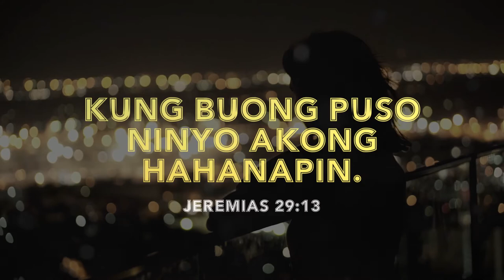Digitracts | Lahat May Oras